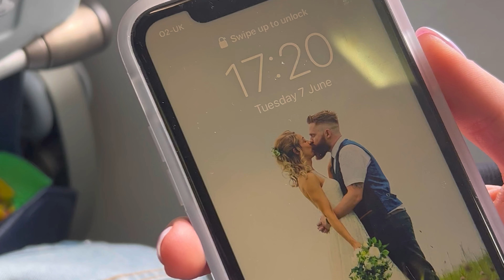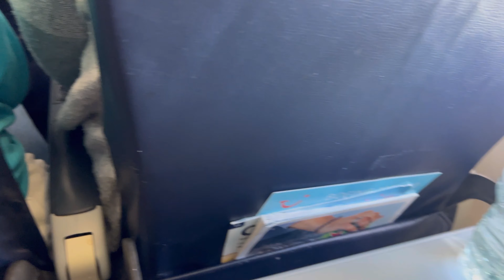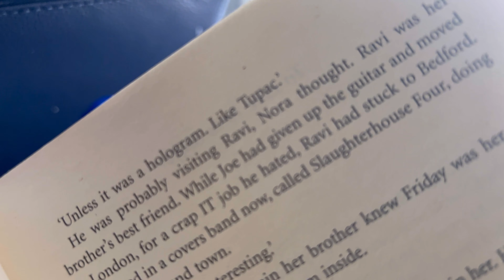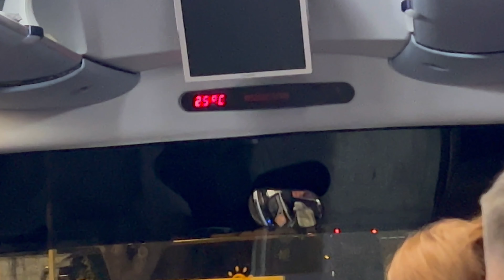TUI - Travel Chaos? | Part 2 | Do We Make It Off The Tarmac?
Part 2 of our travel day sees us after 8hrs at Birmingham Airport. The delays have been frustrating and there’s only more frustration to follow.

Do we make it off the tarmac? Will we finally make it to our honeymoon destination of Rhodes?